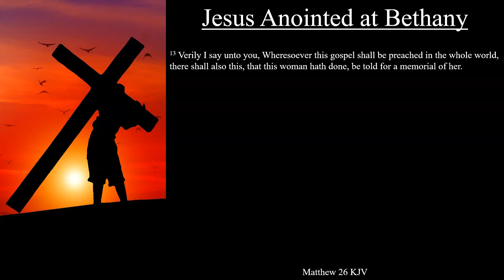Matthew 26:6-13 KJV | Jesus Anointed at Bethany